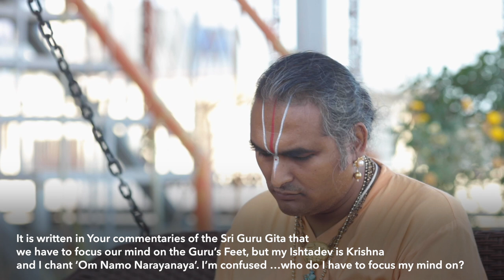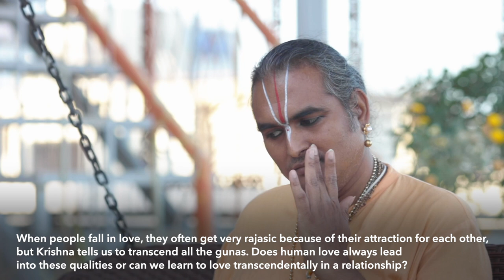Focusing on Love | Live Q&A from The Master 29 March 2020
Paramahamsa Vishwananda LIVE Satsang from India!
29 March 2020

Regardless of where we are or what's happening in the world, it's always wonderful to see Paramahamsa Vishwananda and hear Him speak, isn't it? But especially in these uncertain times, connecting with the Master is ideal for mind and soul.

To support you in these uncertain times and to stay connected with you regardless of where you are in the world, Paramahamsa Vishwananda has decided to answer your questions daily via Livestream.

In this unique time we live in, we are graced with the ability to listen to the wisdom from the Master. Do not miss the chance to hear Him speak on the topics that matter NOW from the mystical town of Vrindavan, India.

QUESTIONS:
1- In the stories of Vishnu’s main incarnations so many people were cursing each other. In all, it is clearly seen that the curses were not only fulfilled but even had to be fulfilled. Nowadays is it also the case if someone curses someone else? (3:52)
2- You have said that Your devotees are Your family and You have come here for them. Is there a total limited amount of initiated devotees You will have in our lifetime? (13:06)
It is written in Your commentaries of the Sri Guru Gita that we have to focus our mind  on the Guru’s Feet, but my Ishtadev is Krishna and I chant “Om Namo Narayanaya”. I am confused, who do I have to focus my mind on? (20:22)
3- You tell us to love each other and that God is love unfortunately when people fall in love or leave a relationship they often get very rajasic because of their attraction to each other, but Krishna tells us to transcend all the gunas. Does human love always lead to these qualities or can we learn to love transcendentally in a relationship?  (36:05)

Do you want Guruji to answer your question about life, scriptures, or the spiritual path? Submit your question below:

*Please, do not ask any more questions about the Coronavirus.